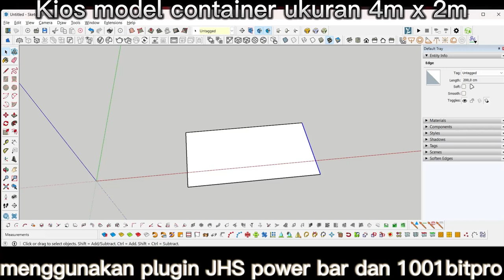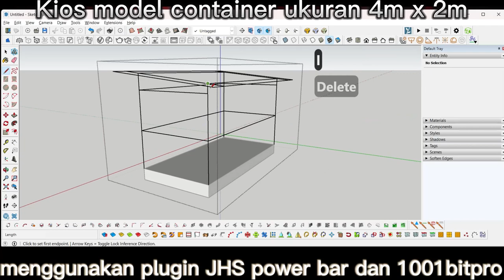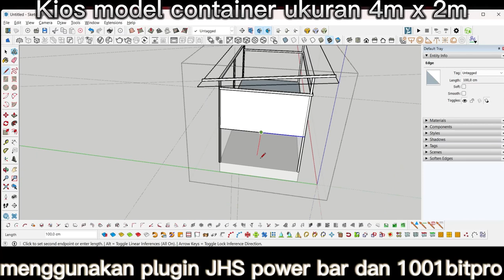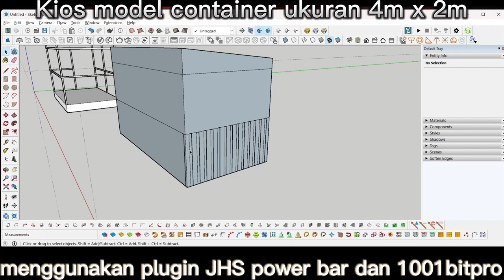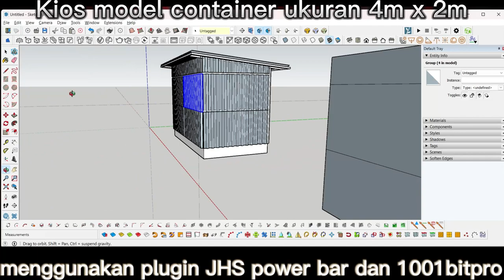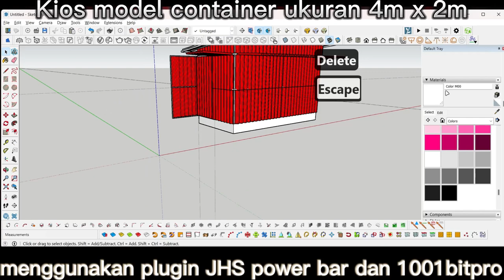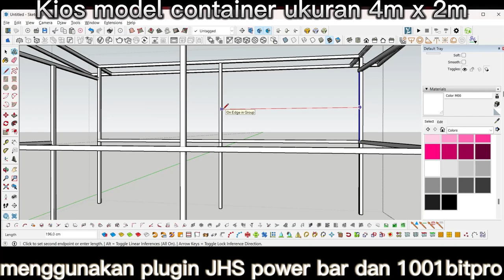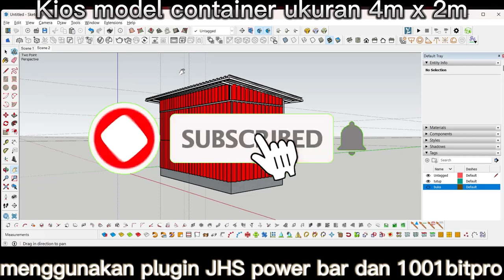Tutorial membuat Kios Model Container 4m x 2m menggunakan Sketchup secara cepat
"Halo teman-teman! Dalam video kali ini, kami akan menunjukkan tutorial membuat model kios container ukuran 4 meter x 2 meter menggunakan SketchUp. Kami akan memandu Anda melalui proses pembuatan model dari awal hingga akhir, termasuk cara mengatur ukuran, menambahkan elemen-elemen seperti jendela, pintu, dan lantai, serta cara menambahkan material dan tekstur.

Kami akan menunjukkan cara menggunakan alat-alat SketchUp untuk membuat model dengan tepat dan cepat, serta memberikan tips dan trik untuk meningkatkan efisiensi kerja. Anda juga akan belajar cara menambahkan detil-detil yang membuat model Anda terlihat lebih nyata dan profesional.

Kios Model Container 4m x 2m menggunakan sketchup dengan bantuan plugin bisa di download link brikut
link jHS powerbar

material yang di gunakan spandek besi hollow 40x40, 40x20, ambalan mengunakan multiplek

saya menggunakan spek LAPTOP
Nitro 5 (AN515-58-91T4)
• Processor : Intel® Core™ i9-12900H Processor 2.5 GHz (24M Cache, up to 5.0 GHz, 6P+8E cores)
• OS : Windows 11 Home
• Memory : 1*16GB DDR4
• Storage : 512GB SSD NVMe
• Inch, Res, Ratio, Panel : 15.6" FHD 165Hz 100% sRGB
• Graphics : NVIDIA® GeForce® RTX 3060 with 6GB of GDDR6 (140W)
• Audio : HD Audio 2 Speakers Stereo
• Network and Communication : Wi-Fi 6 AX 1650i & Bluetooth 5.2
• Webcam : 1280 x 720 webcam

Video ini cocok untuk pemula yang ingin belajar cara membuat model 3D dengan SketchUp, atau untuk yang ingin membuat model kios container. Terima kasih!"